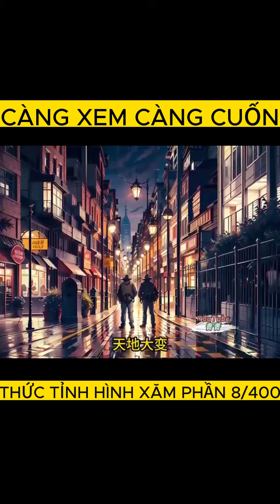Thức Tỉnh Hình Xăm Phần 8/400